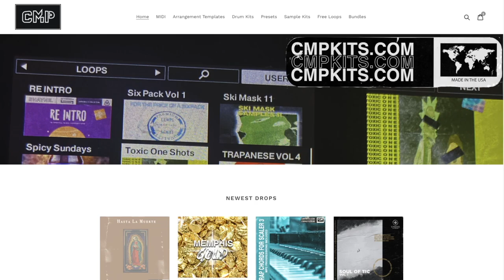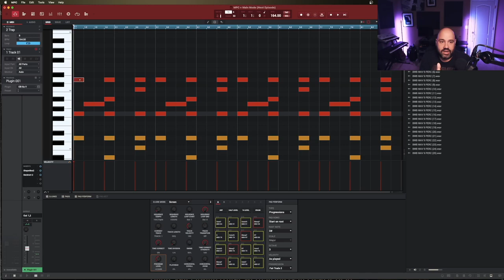Why MPC Pad Perform is Ruining Your Music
MPC Pad perform is ruining your music. But we can help with that!. Goto and download this free .progression file to follow along with the video.